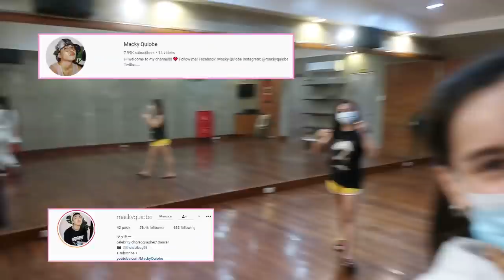Balik Dance Class in New Normal | Jackie Gonzaga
Heya!! This was taken last Monday, Nov 9, 2020. So I really planned to schedule a private dance class that day cause I really miss dancing "hardcore" choreos SOO BAAADDDD! And yeah! na-achieve ko naman. And also for safety protocol, we both underwent swab test too.

Ariana Grande - Positions (MOZΛRT Remix) by Ariana Grande - positions (MOZΛRT Remix)

Love,
Jackie♥

P.S. Comment down "Gotchu!" para pampa swerte HAHAHA